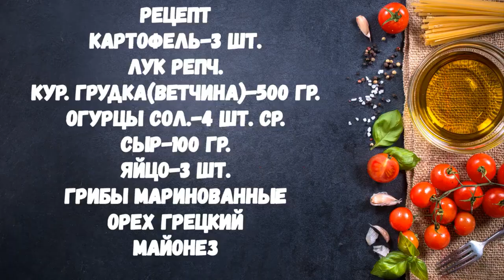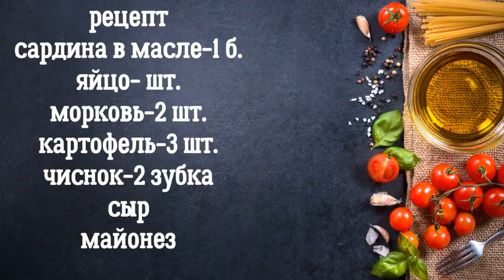САЛАТЫ на Новогодний Стол 2024 самые новогодние рецепты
Салат"ананас"
рецепт
картофель-3 шт.
лук репч.
кур. грудка(ветчина)-500 гр.
огурцы сол.-4 шт. ср.
сыр-100 гр.
яйцо-3 шт.
грибы маринованные
орех грецкий
майонез

Салат "красная шапочка"
рецепт
кур.грудка-300 гр.
орех гр.-100 гр.
морковь-200 гр.
яйцо-3 шт.
сыр-150 гр.
гранат-2 шт.
лук-1 шт.
картофель-3 шт.средних

Салат "сугробы"
Рецепт
Сардина в масле-1 б.
Яйцо- шт.
Морковь-2 шт.
Картофель-3 шт.
Чиснок-2 зубка
Сыр
Майонез

Салат "мандаринки"
РЕЦЕПТ.
Морковь-3 шт. крупной (посолить)
Яйцо-3шт.
Куриная грудка-250 гр.
Сыр-100 гр.
Майонез-2ст.л.
Соль
Перец
Чеснок-2зубка (по желанию)
Зелень для украшений